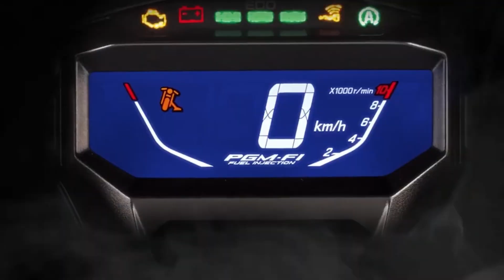Honda Dio 125 VS Honda Activa 125 Compare || Dio125 VS Activa || Who is BEST🤔? Activa VS Dio Scooter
Hello Guy's,
                Sab se Pehle to aap sabhi ka humare ish YouTube Channel RV AUTOMOBILE me swagat hai. Main ish video me Honda Dio 125 VS Honda Activa 125 Compare || Dio125 VS Activa || Who is BEST ? Activa VS Dio Scooter All Details here To please aap log ye video pura last tak dhek ye ga Aur agar Aap ko ishi trah Bike or Scooter se related information chaiye to aap hamare ish Channel RV AUTOMOBILE ko Subscribe v kar ke rakh ligiye.

3.5mm to Type C cables
Bike flag

About this video:
Video Credit  :-
Image Credit :-